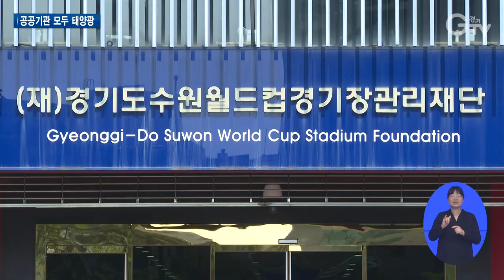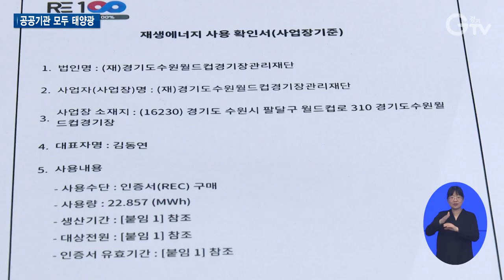기후도지사 김동연, ‘경기RE100’ 본격 시동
[앵커멘트]
경기도가 민선 8기 핵심 정책인 ‘RE100 비전’을 선포하고 본격적인 추진에 들어갔습니다. 경기 RE100은 신재생에너지량을 원전 6기에 달할 정도로 대폭 늘리겠다는 게 핵심인데요, 김동연 경기지사는 17일, 비전을 구체화하기 위해 첫 회의를 시작했습니다. 벌써부터 많은 변화가 예상됩니다. 최지현 기자입니다.

[리포트]
온 국민을 열광하게 했던 지난 카타르월드컵 당시.

수원월드컵경기장에선 대형스크린 생중계로, 태극전사를 향한 응원전이 월드컵 분위기를 한껏 돋웠습니다.

골을 넣을까, 경기장 전광판에 시선 집중.

현장의 불빛과 전기 모두 친환경 재생에너지가 밝혔습니다.

경기도수원월드컵경기장관리재단은 경기장에서 쓰이는 전기를 이날처럼 100% 신재생에너지로 사용할 계획입니다.

이미 올해 재생에너지 구매도 마친 상태로, 앞으로 있을 경기에 사용합니다.

[인터뷰] 이민주/(재)경기도수원월드컵경기장관리재단 사무총장
태양광 패널도 재단 내에 있는 주차장 부지, 스포츠센터 지붕을 활용해서 직접 설치할 예정이고요. 아울러서 이제 주경기장 외곽 보행로가 있는데요, 이 보행로의 보수 공사가 시행이 될 때 친환경 소재를 활용하는 방안을….

신재생에너지량을 원전 6기에 달하는 규모로 늘린다는 ‘경기RE100’ 비전.

김동연 경기지사는 비전 선포식 당시 매달 한 번씩 관련 회의를 주재해 탄소중립 정책 구체화 과정을 직접 챙기겠다고 약속했는데, 첫 회의를 시작했습니다.

첫 회의입니다마는, 매달 하는 회의에서 작더라도 우리가 바로 실천할 수 있는 것을 매달 개발해 차곡차곡 쌓아가자….

당장 도입할 수 있는 공공 부분 RE100부터 정책을 구체화합니다.

앞으로 경기도는 산하 모든 공공기관에 태양광 발전시설을 설치하기로 방침을 정했습니다.

또 민선 8기 공공기관 평가에 RE100 이행 여부, 비중 있게 반영할 계획입니다.

경기도는 비전 선포 후 레드팀 일회용컵 사용 금지, 녹색프리미엄 체육대회 등 요즘 탄소중립을 위한 RE100 도정에 아주 강한 시동을 걸고 있습니다.

영상취재: 이효진, CG: 우윤정, 영상편집: 윤지성

[자막]
1. 2022 카타르월드컵 중계 현장/ 수원월드컵경기장(11월24일)
2. 100% 재생에너지로 준비…공공행사 RE100 성공 사례
3. [인터뷰] 이민주/(재)경기도수원월드컵경기장관리재단 사무총장
4. 경기RE100 비전 선포식/시흥시(4월24일)
5. 김 지사 각계 관계자와 첫 회의/경기도청(5월17일)
6. [싱크]김동연/경기도지사
7.박스강조자막) 경기도, 모든 공공기관에 태양광발전시설 설치
8.영상취재: 이효진, CG: 우윤정, 영상편집: 윤지성